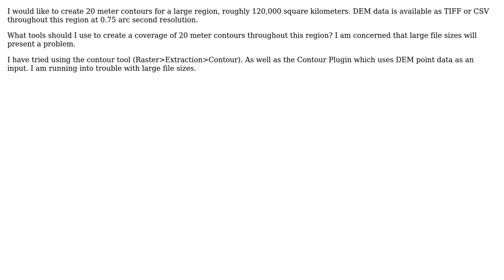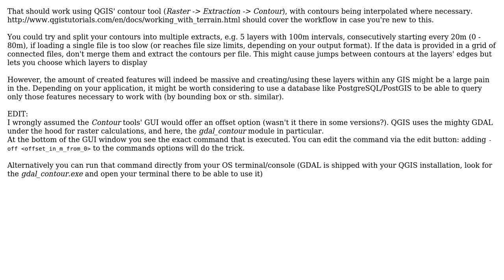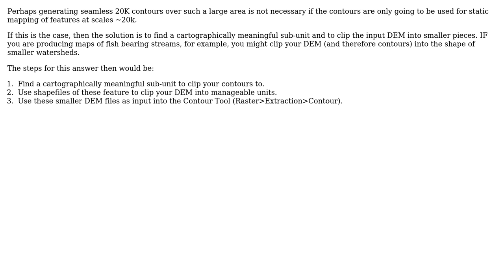GIS: Creating fine interval contour layer from DEM using QGIS? (2 Solutions!!)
GIS: Creating fine interval contour layer from DEM using QGIS?

With thanks & praise to God, and with thanks to the many people who have made this project possible! | Content (except music & images) licensed under CC BY-SA | Music | Images & others | With thanks to user PolyGeo user geozelot user eyerah and the Stack Exchange Network Trademarks are property of their respective owners. You are responsible for your own actions.